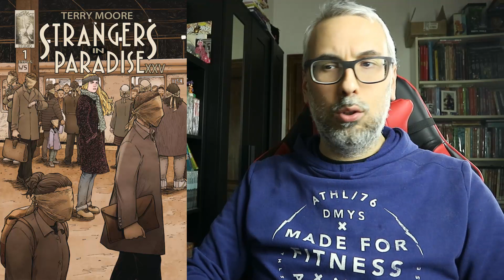TUTTE LE NUOVE USCITE FUMETTI DI MARZO 2019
Vediamo insieme tutti i fumetti in uscita dal prossimo mese, se vuoi far conoscere il canale lascia like e condividi!
▼▼NON E' FINITA, CLICCA SU SU "MOSTRA ALTRO"▼▼

Compra qui i tuoi fumetti scontati per supportare il canale:

►Provando Amazon Prime gratis per un mese cliccando qui avrai

►►► Se volete aiutare economicamente con una piccola donazione utilissima per continuare a creare video andate su